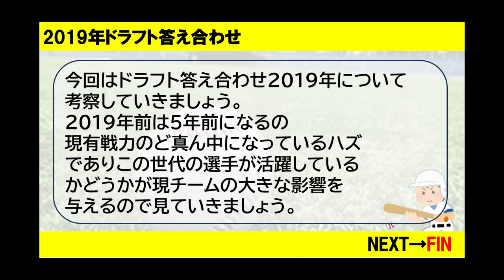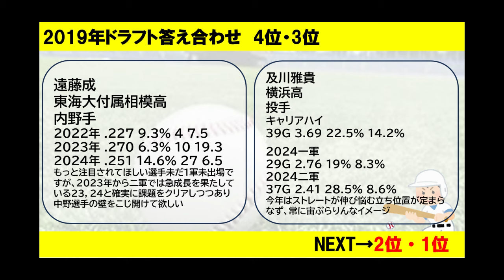【阪神・考察】阪神タイガースドラフト2019年答え合わせ。5年前のドラフトは●●選手がいっぱい。その結果は？？